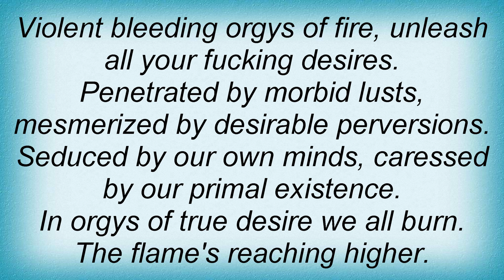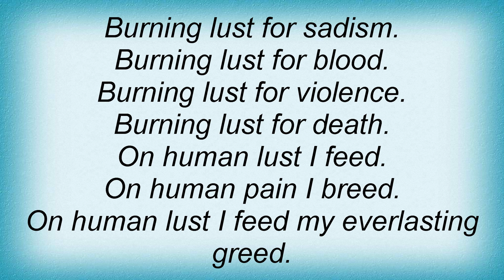Sacramentum - Burning Lust Lyrics